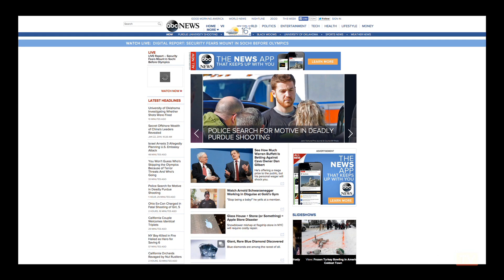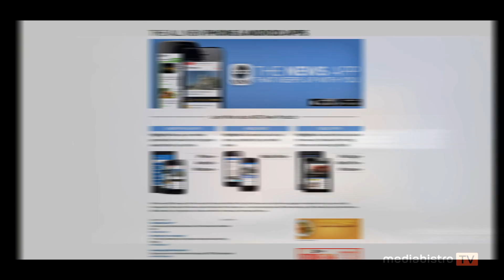Joe Ruffolo on Delivering 1,440 Minutes of News a Day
As the senior vice president of ABC News Digital, Joe Ruffolo knows that news happens every minute of every day. So delivering on those 1,440 minutes is essential for ABC News online.

Ruffolo also had some advice for those looking to start their careers in digital. "What really excites me and the things I've learned over all of these years," said Ruffolo. "Is you have to have a great understanding of not only the editorial side of things, but the product and technology side of things."